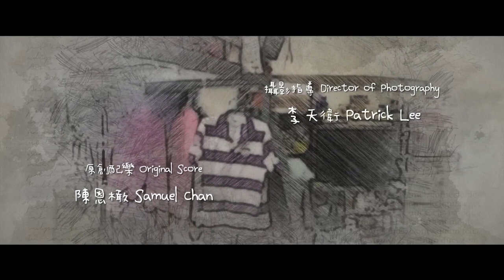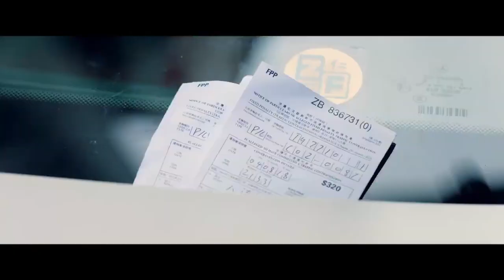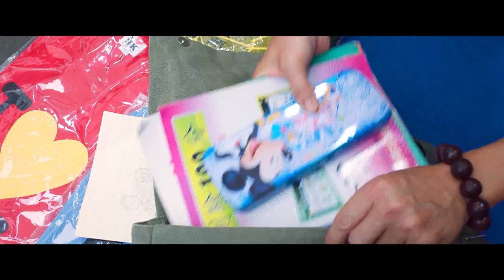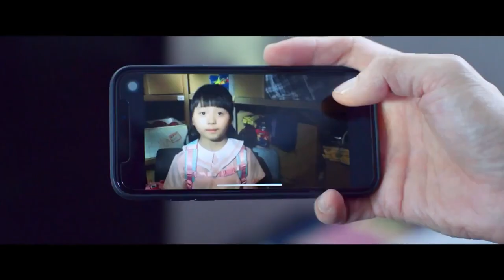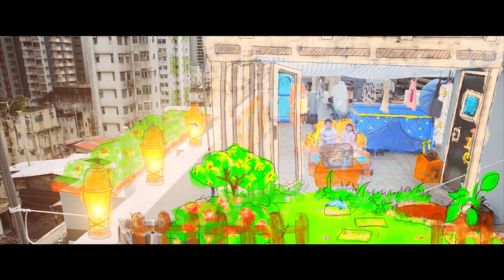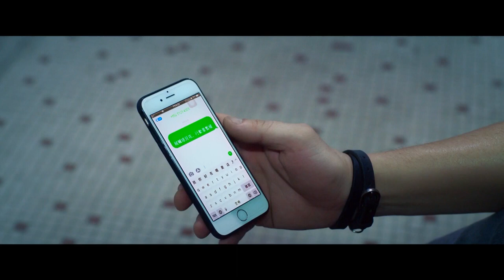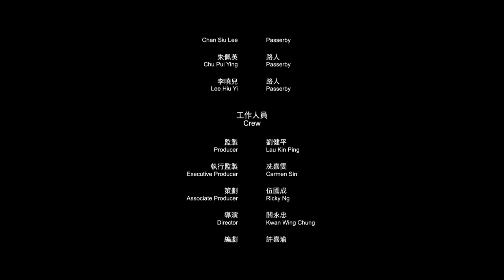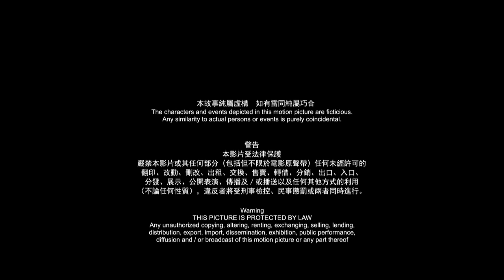女人街, 再见了 Ladies' Market